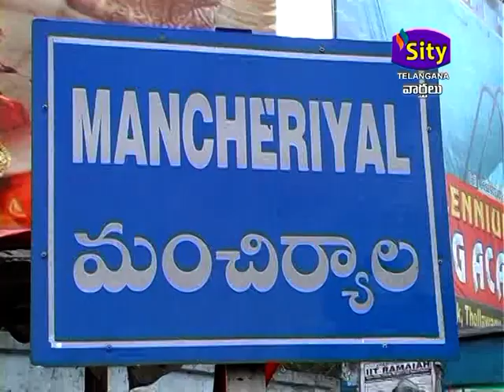SITY TELANGANA 30.03.2020